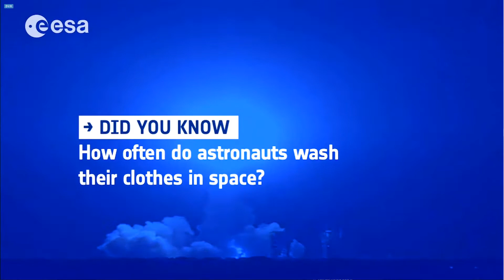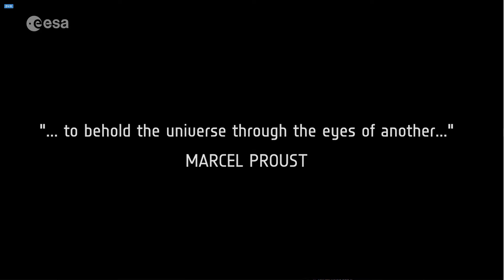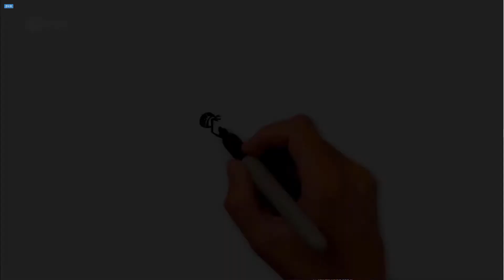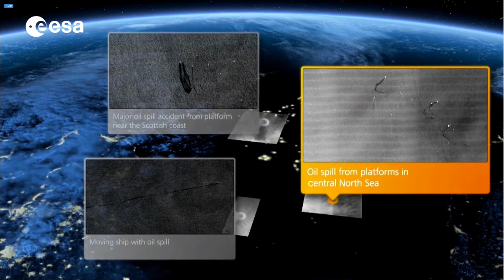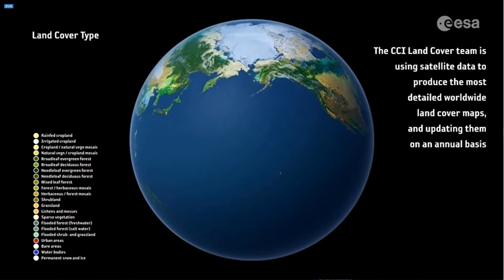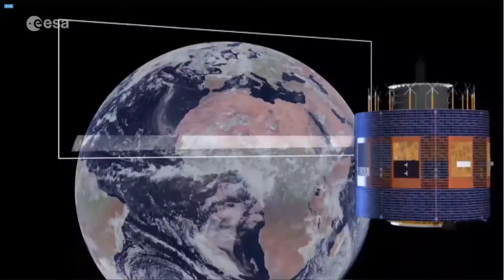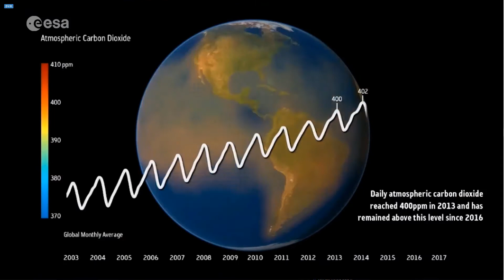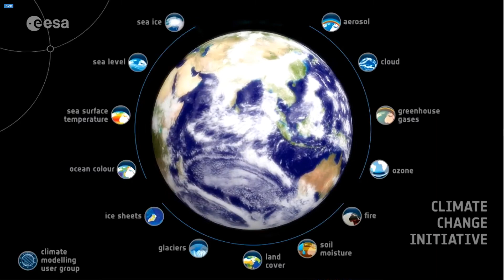ESA European Space Agency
ESA Web TV Ausschnitte aus 24 Stunden am Tag und 365 Tage im Jahr

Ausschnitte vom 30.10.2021